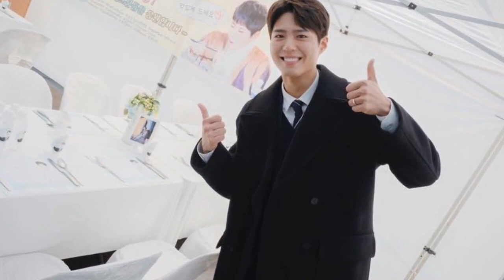Park Bo Gum We're mom father's miracle